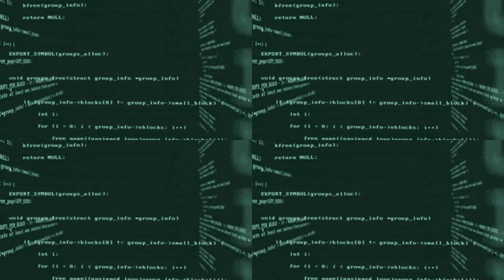SABES QUE ES EL BULLYING /PSICOLÓGICO Y VERBAL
El Bullying   Psicológico  y el Bullying  Verbal  son las mas comunes en los niños que abusan a sus compañeros este vídeo  es para detectar los puntos que de cada uno el verbal y el Psicológico
Bullying   Psicológico

Dale pulgar arriba y comparte el video con tus amigos y familia para que lleguen a más personas me apoyas mucho y te invito  a que sigas viendo los demás videos